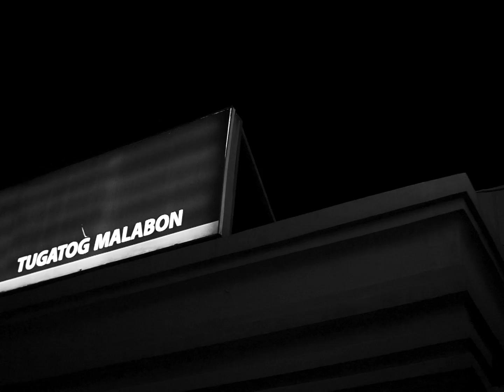EJ - Still Chillero [FREESTYLE]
Prod. brandybuck